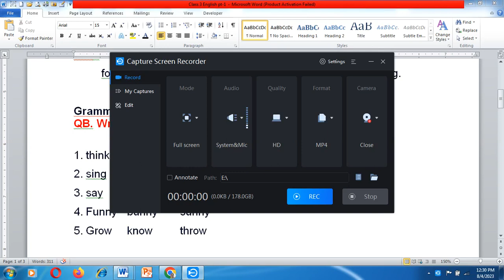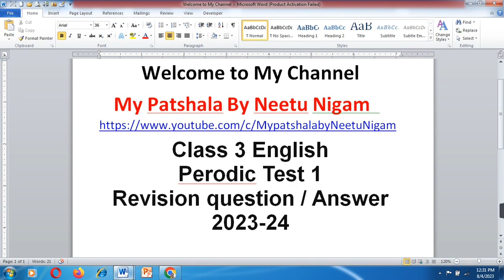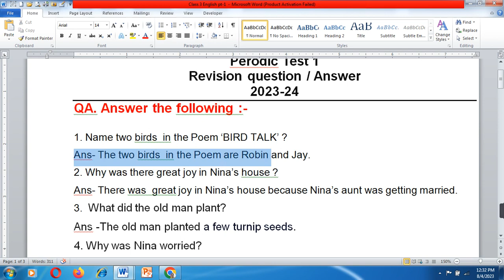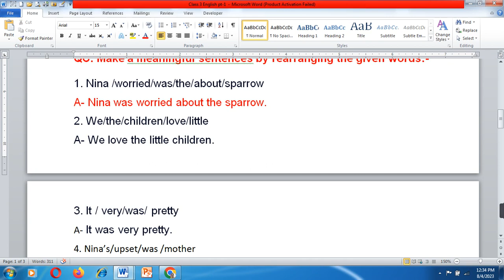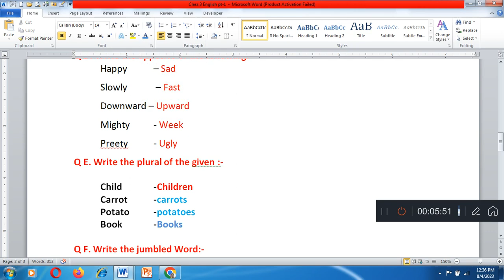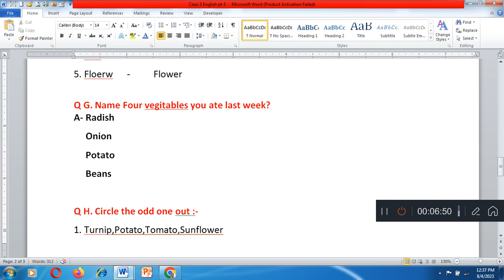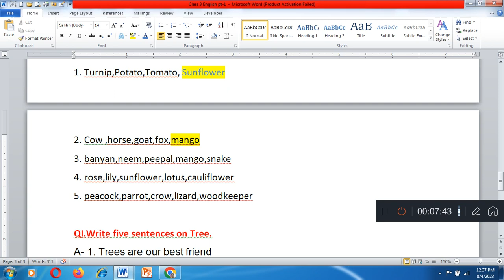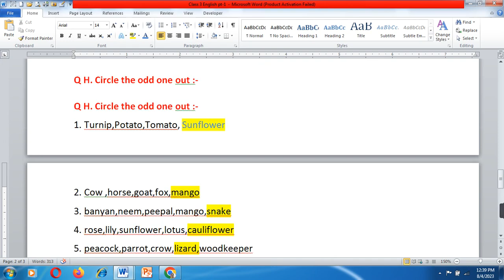Class 3 English Perodic Test1 Revision question / Answer 2023-24 /Pt#pt1#English class3rd cbse/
PT 1  Revision Question Paper For class 3rd